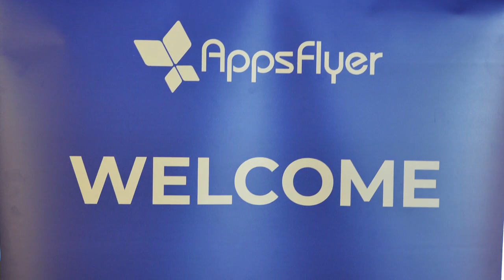LTV in TLV - India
We recently had the pleasure of hosting our second LTVinTLV, this time for our top clients from one of the most important markets across the globe - INDIA!

We invited some of India's brightest tech-shapers along to the AppsFlyer offices in Israel, where they spent several days learning more about marketing technology products, networking and exploring new ways of accelerating their business growth.